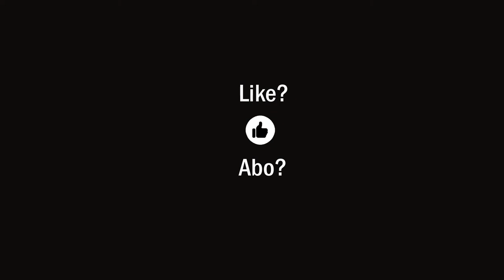SPACKEN - die alternativlose Alternative! (VORSICHT! Satire?)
Ich komme urspünglich aus Schleswig-Holstein. Plattdeutsch ist eine nette Sprache und die Bezeichnung SPACKEN ist eine sehr moderate Bewertung für politische Inkompetenz. - YouTube korrigiert bei meinen Videos die positiven Bewertungen nach unten. Die korrekte Anzahl von Likes sehe ich nach wie vor im YouTube Studio! Tja, dann müssen meine Videos halt noch etwas besser werden, damit ich dann doppelt so viele gute Bewertungen bekomme? Kriegen wir hin? KLAR! Einfach teilen, teilen, teilen! Ein bischen Spass muss sein! :-)